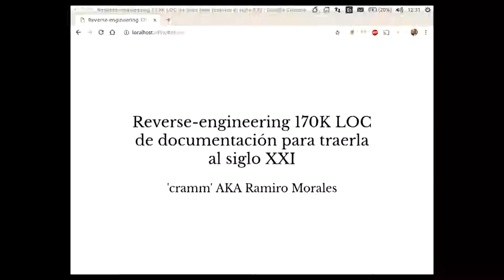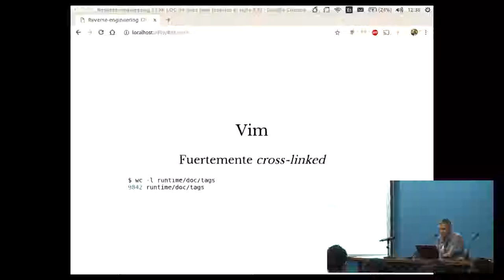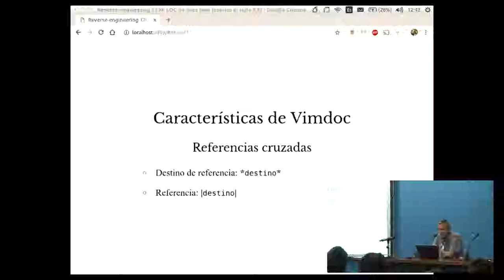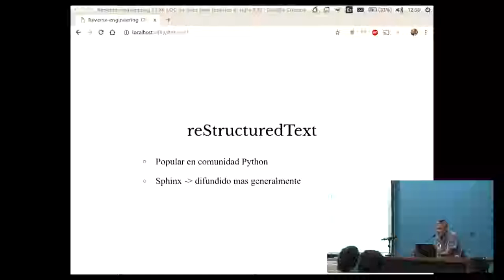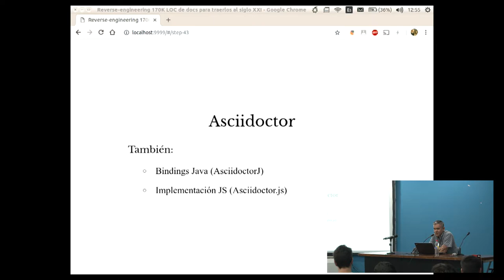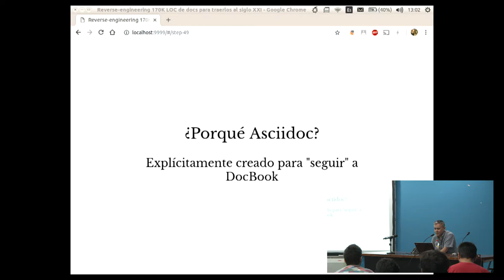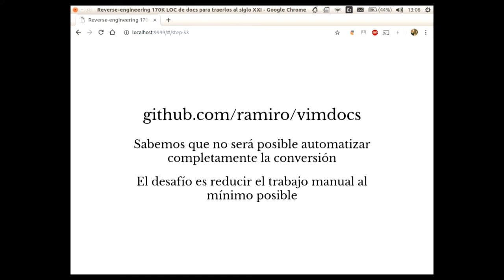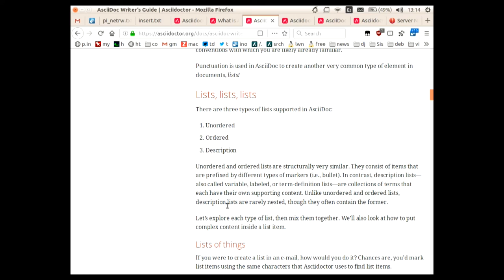Reverse-engineering 170 mil líneas de documentación para traerla al siglo XXI, por Ramiro Morales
Usamos Python para la conversión de la documentación de un producto de software que usa un formato de texto sui generis para así abrirle la puerta hacia un mundo más semántico y de múltiples formatos.

Este proyecto nos servirá como excusa para un recorrido ágil, ecléctico y esperamos entretenido: Contaremos sobre el formato de texto en cuestión, lo que aprendimos sobre parsers y como nos ayudaron en este caso, presentaremos las herramientas usadas (creadas y adoptadas), realizaremos un paseo por distintos tipos de lenguajes markup, mostraremos ejemplos del resultado final, contaremos cuál es el software open source cuya documentación se procesó, etc. Otras cosas que mencionaremos incluyen: La motivación del proyecto, contaremos qué desafíos presentó a nivel técnico y otros, justificaremos nuestra selección de lenguaje de markup, etc. Si el avance del proyecto y el tiempo de la charla lo permiten: Planeamos realizar en vivo el lanzamiento y anuncio públicos del proyecto y su sitio web. Y contaremos nuestra experiencia en la preparación de un lanzamiento de este tipo.

Nivel: Medio